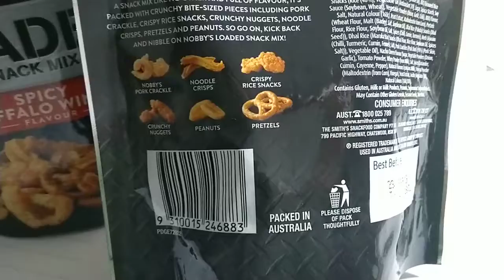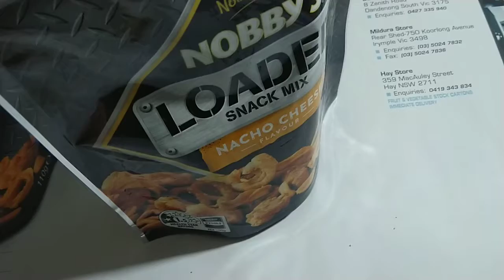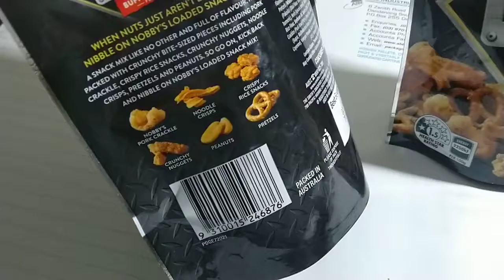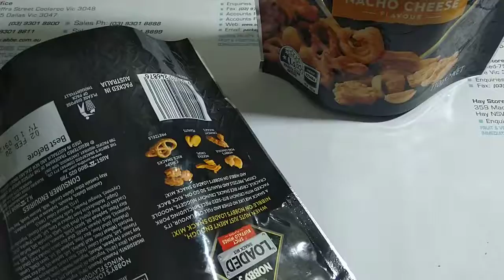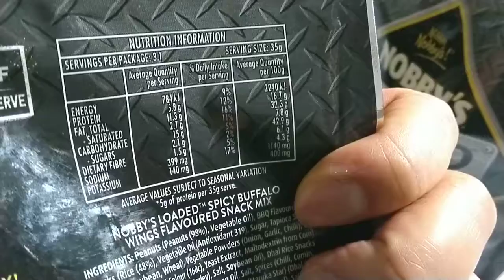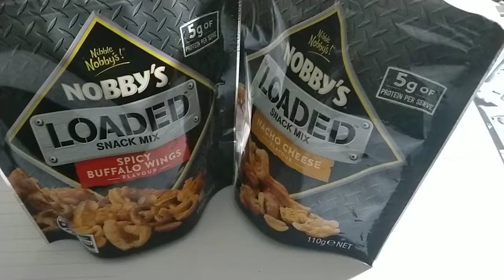Nobby's loaded nuts spicy buffalo wings and Nacho cheese flavours review